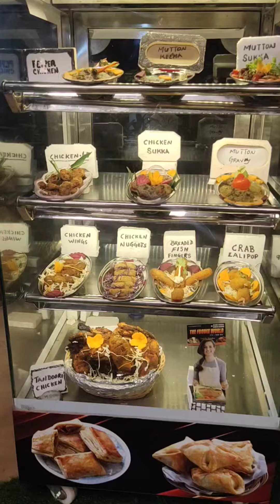Appus birthday function aththuappusfun dinner lunch birthdayparty /birthday vlogs